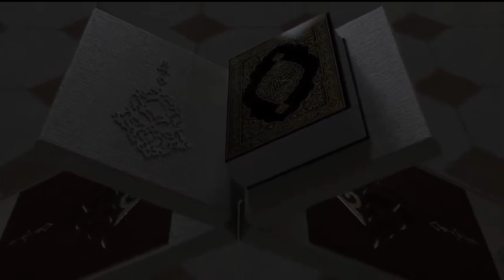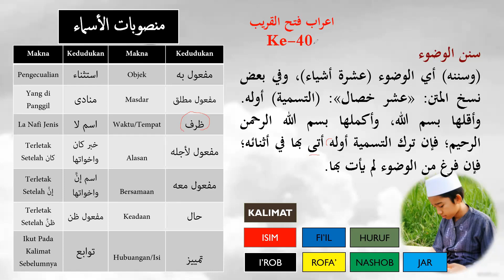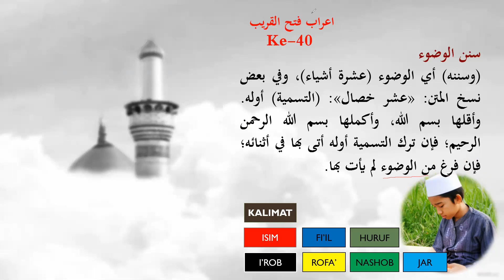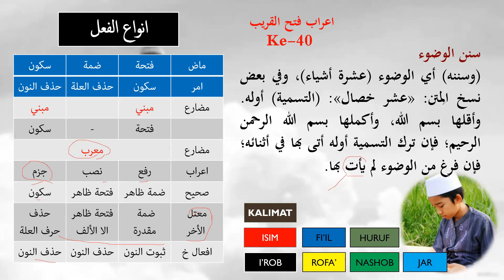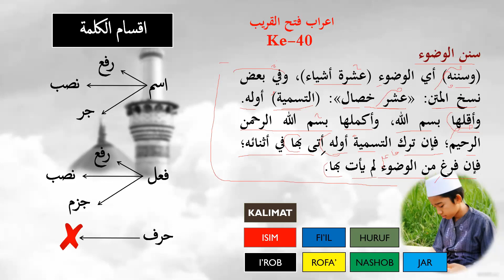🔴 I'ROB FATHUL QORIB KE-40 || METODE CEPAT BISA BACA KITAB KUNING